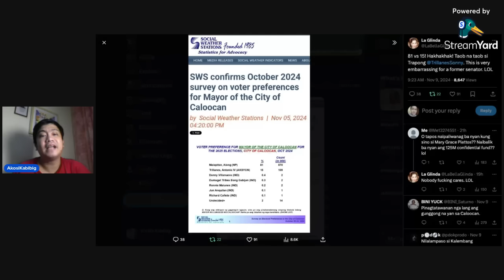DUTERTE NATAKOT KAY NOGRALES? HINDI NA TATAKBONG MAYOR SA DAVAO CITY! TRILLANES BAGSAK MAYOR SURVEY